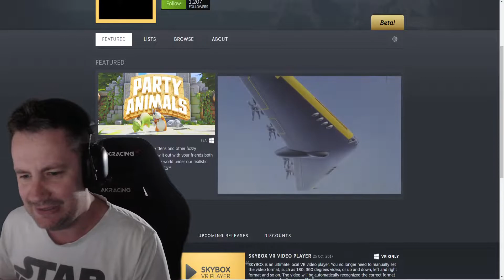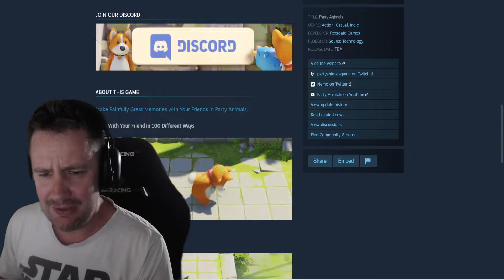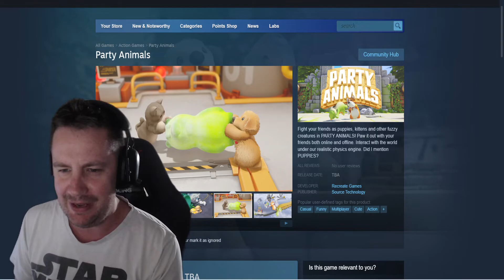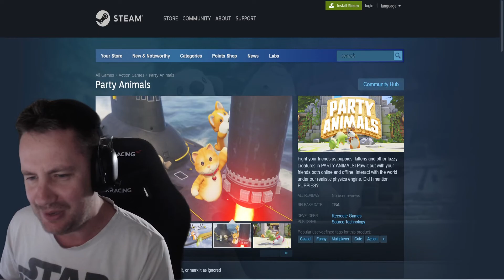What?! How Is This The Most Followed Game On Steam?!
Party Animals has been the most followed game on steam for quite some time, and I have to admit that it's quite confusing for me, so have a look at this party animals video to see exactly what's going on with this highly anticipated steam game.

In this video I have a look at the steam page for Party Animals and look at the Party Animals trailer as well. Let me know what you think about Party Animals and any reason you think it might have so many followers and so much wishlist!

Game Overview:
Fight your friends as puppies, kittens and other fuzzy creatures in PARTY ANIMALS! Paw it out with your friends both online and offline. Interact with the world under our realistic physics engine. Did I mention PUPPIES?